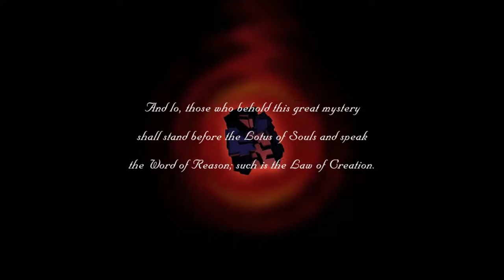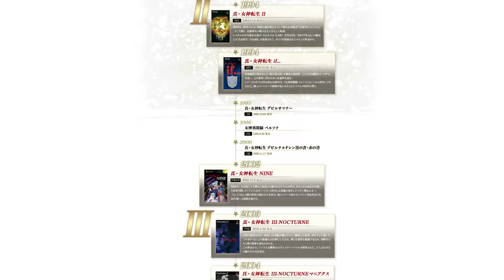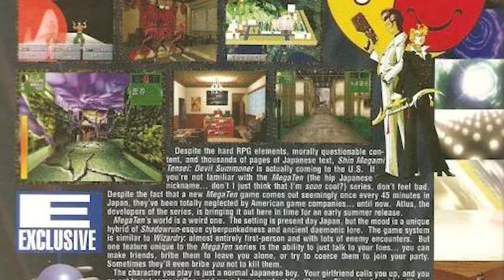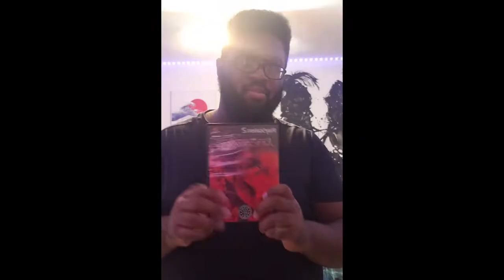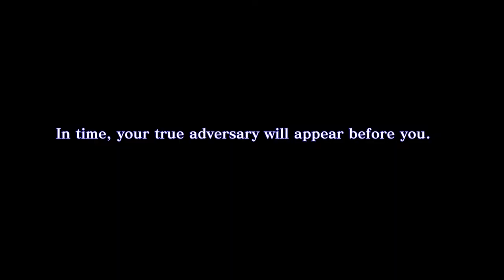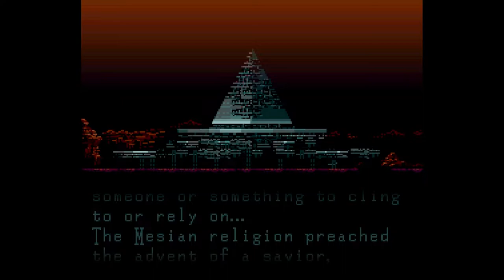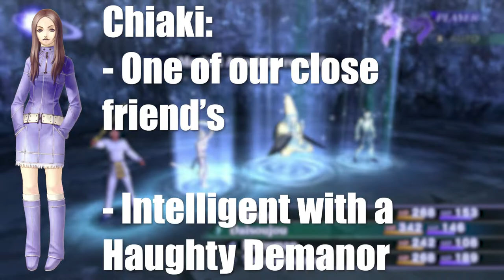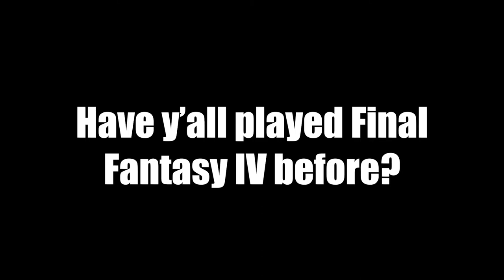Kurose Reviews: Shin Megami Tensei Nocturne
Shin Megami Tensei Nocturne is a great game! And as for why it's great, let's take a deep dive into a game that changed the mainline franchise!

Footage owned by: BuffMaister

Time Stamps:
1:12 - History of Nocturne
3:30 - Premise
6:14 - Story
18:40 - Final Fantasy Segway
19:53 - Gameplay
23:24 - Dungeons/Techincal Stuff
33:52 - Overall Thoughts
35:38 - Verdict